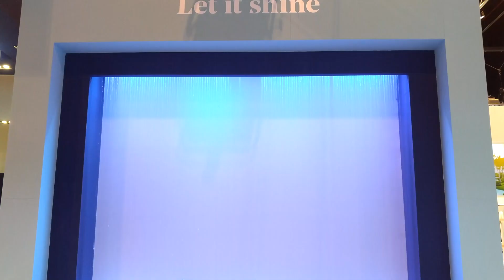Digital water curtain for video projections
Digital water curtain of 4m for video projections at Fitur (showroom in Madrid, Spain)